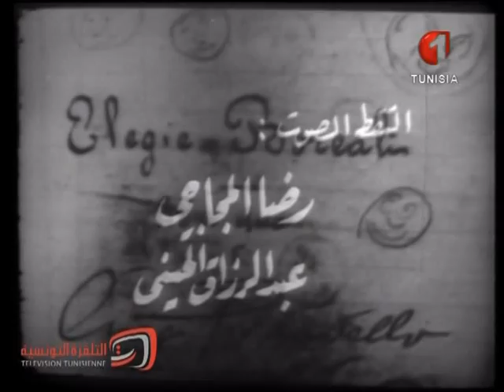ستة ممثلين يبحثون عن بيرندلّو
بطولة : عبد اللطيف الحمروني، عزيزة بولبيار ...